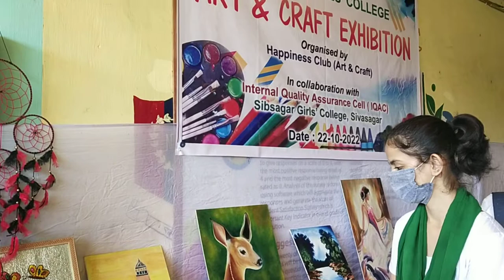Art and Craft Exhibition, Sibsagar Girls'College.